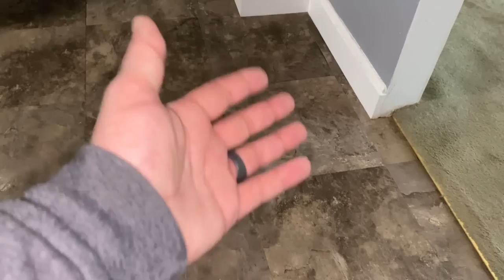Removing a Load Bearing Wall / Building Bedroom Wall With Door Opening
In this video, I build a new load bearing wall and doorway for a third bedroom and get rid of the old load bearing wall.  While I do this project, I have to do some work in the basement and attic.

All material provided within this video is for informational, educational, & entertainment purposes only. Some of these projects, materials, and techniques may not be appropriate for all ages or skill levels.  Please use all safety precautions while following any instructions or concepts provided by this video. Viewers must be aware that by doing projects on their homes they are doing it at their own risk and The Fixer cannot be held liable if they cause any damage to their homes. It is the sole responsibility of the viewer to educate themselves on their local codes and regulations before undertaking any sort of project.  Always have safety in mind and have fun!